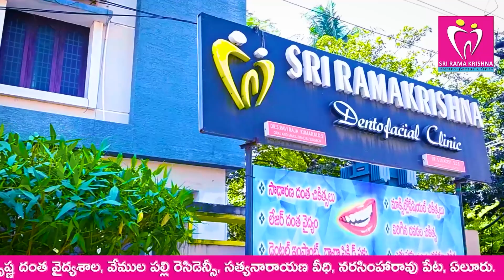వాలంటీర్ వ్యవస్థను అడ్డుకున్న పార్టీకి గుణ పాఠం తప్పదా!!??